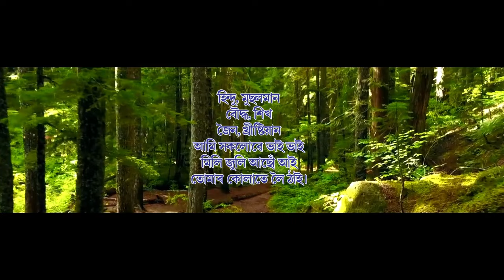Janambhumi // Poem // Chafikhur Rahman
Title: Janambhumi
Poet: Chafikhur Rahman
Recitation: Chafikhur Rahman

কবিতাঃ জনমভূমি
কবিঃ চফিখুৰ ৰহমান

জনমভূমি অসম মাতৃভূমি
অসমী আই
তুমি মোৰ চৰম লক্ষ্য ঠাই।

হিন্দু, মুছলমান
বৌদ্ধ, শিখ
জৈন, খ্ৰীষ্টিয়ান
আমি সকলোৱে ভাই ভাই
মিলি জুলি আছোঁ আই
তোমাৰ কোলাতে লৈ ঠাই।

নমৰালৈকে থাকোতে জীয়াই
তোমাৰ চৰণ পুজিবলৈ
বন্দনা কৰিবলৈ
সুযোগ পাওঁ যেন বাৰে বাৰে আই।

মৃত্যুৰ পাছতো যেন আই
জনম পাওঁ ইয়াতে দুনাই।।